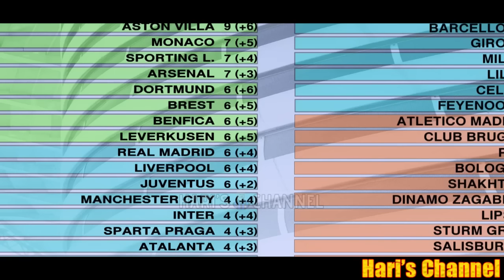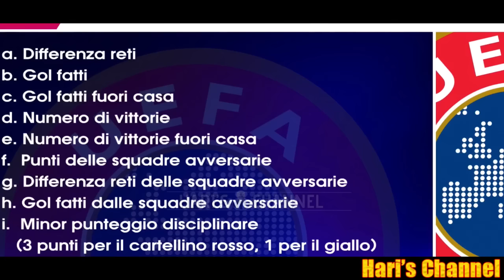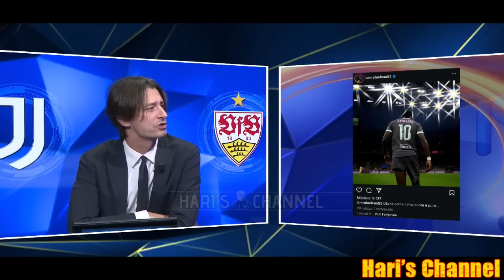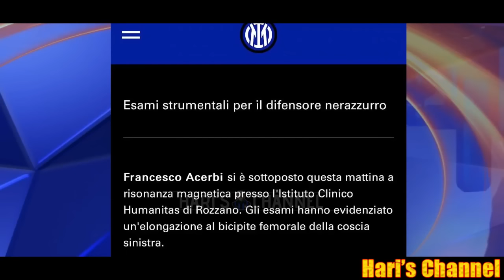L'INTER SI PREPARA ALLO YOUNG BOYS MENTRE LA JUVE CADE CON LO STOCCARDA